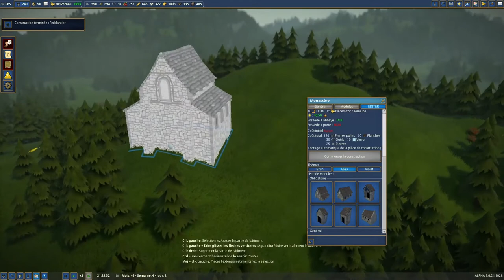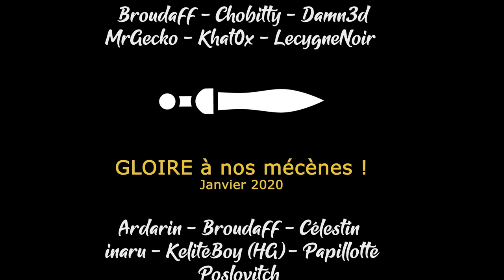[FR][MrGecko] Foundation - Ep26 - Fabriquons des pioches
- Ardarin
- Broudaff
- Célestin
- Inaru
- KeliteBoy (HG)
- Mallevin
- Papillote
- Poslovitch